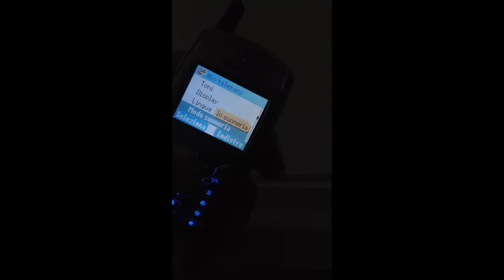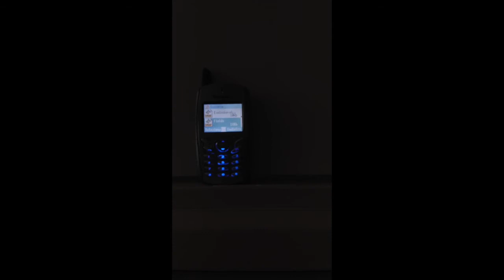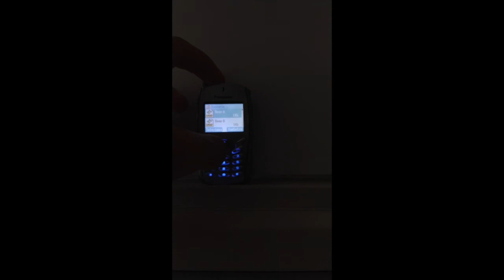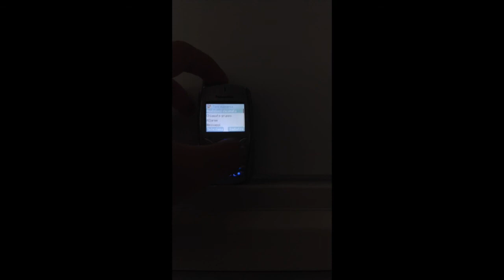Panasonic G51 ringtones